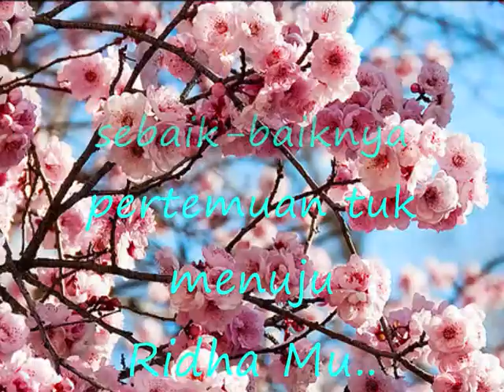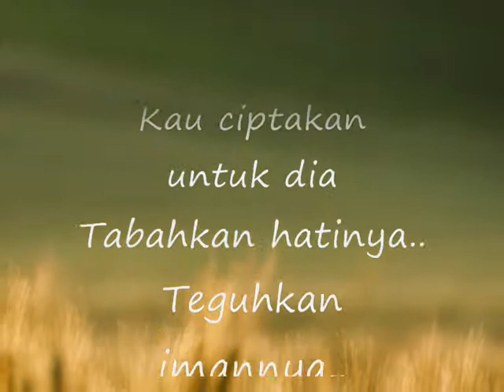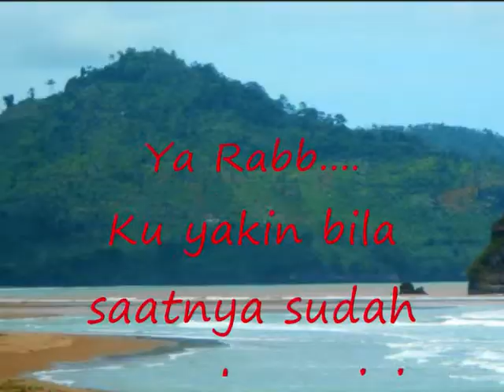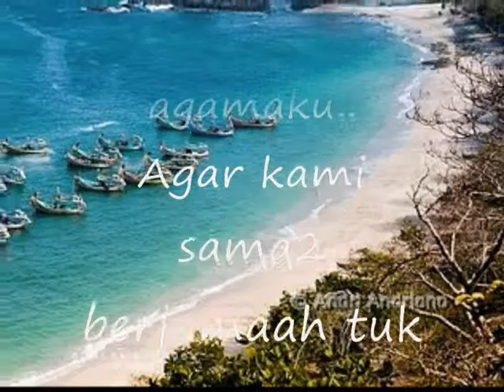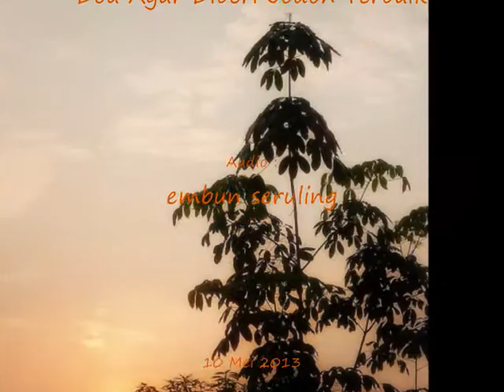Menanti cinta sejati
menanti CINTA SEJATI karena ALLAH